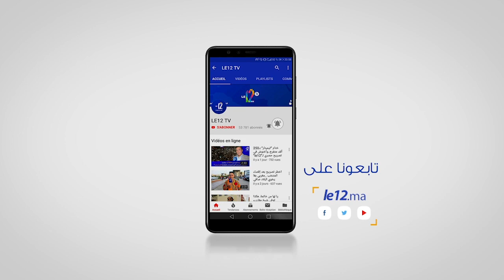توزيع مرافق ومعدات للشواء والإطعام لفائدة حرفيي السوق الأسبوعي بكيسر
ربورتاج سطات. توزيع مرافق ومعدات للشواء والإطعام لفائدة حرفيي السوق الأسبوعي بكيسر

كيسر / م. بلفقير
أشرف محمد ياسين الداودي، رئيس الجماعة الترابية "كيسر" بإقليم سطات،  الخميس المنصرم
على توزيع مرافق للشواء والإطعام لفائدة حرفيي السوق الأسبوعي مجهزة بكل من (الماء الصالح للشرب،  التطهير السائل،  الكهرباء، الانارة العمومية، الطاولات والكراسي..).
وعبر عدد من المستفيدين والمرتفقين، عن تنويههم بهذه المبادرة التي ستجعل ممارسة الأنشطة المطعمين، تحترم جميع شروط السلامة الصحية.
تفاصيل أوفى في الربورتاج التالي
زورونا على الموقع لمعرفة اخر الاخبار